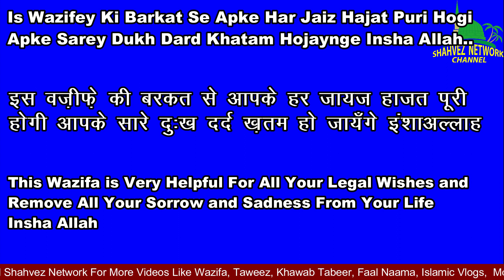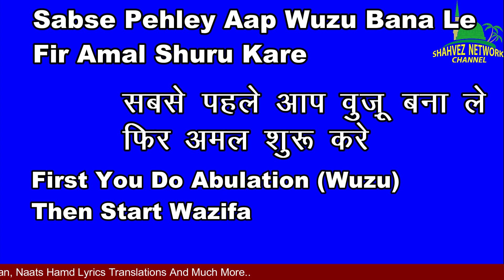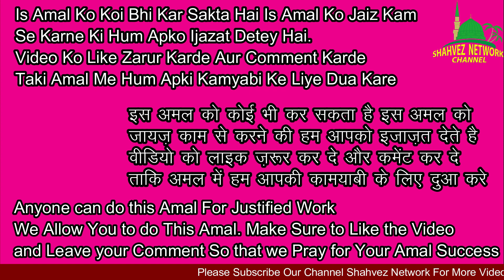Allah Ke 2 Powerful Naam Ka Wazifa/Wazifa For Hajat/Money/Rizq/Shadi/Aulaad/Job// Shahvez Network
Jiska Topic Hai Allah Ke 2 Powerful Naam Ka Wazifa/Wazifa For Hajat/Money/Rizq/Shadi/Aulaad/Job// Shahvez Network

Aaj hum apki khidmat main me khushkhabri pane ka Khas wazifa leker aye hai,jiski barkat se apke ke sarey dukh dard door hojaynge afiyat k sath.

Powerful Name Of Allah in Hindi Allah Ke 2 Naam Ka Wazifa Khushkhabri Pane Ka Wazifa
Shahvez Network

This Videos Is About:

Allah Ka 2 Naam Padhley
Sirf 2 Allah Ka Naam Padhley
Allah Ke Naam ka Amal
Allah ke naam ka wazifa
Khushkhabri Pane Ka Wazifa
Shavez Network
Shahvez Network